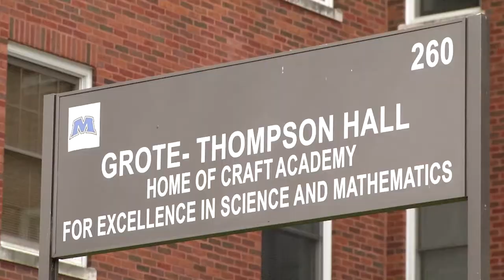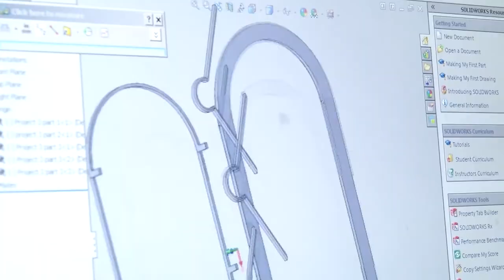Craft Academy: The Next Generation of Leaders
The Craft Academy for Excellence in Science & Mathematics, located on Morehead State University's campus, is dedicated to crafting the generation of leaders. Through their STEM+X curriculum, residential experience and collegiate research opportunities, students of Kentucky have the opportunity to imagine, invent, impact Kentucky and beyond.